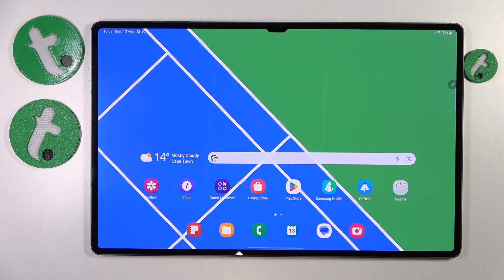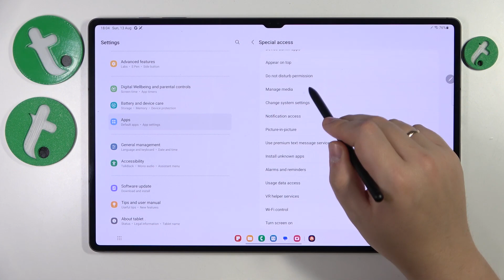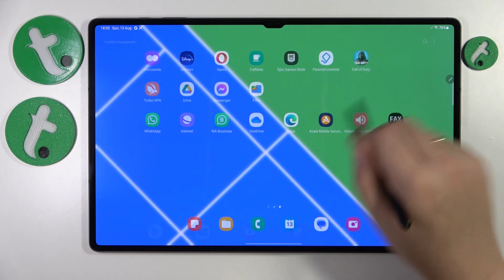How to Fix Hacked SAMSUNG Galaxy Tab S9 Ultra Tablet - Removing Viruses & Malware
Concerned about the security of your SAMSUNG Galaxy Tab S9 Ultra? This video guide walks you through effective steps to address and resolve potential security breaches, hacks, or infections on your device. Learn how to identify signs of compromise, take action to safeguard your data, and restore the integrity of your Galaxy Tab S9 Ultra's system. Keep your device safe and secure with expert advice.

How to remove viruses on a SAMSUNG Galaxy Tab S9 Ultra? How to get rid of malware on a SAMSUNG Galaxy Tab S9 Ultra? How to identify and terminate security threats on a SAMSUNG Galaxy Tab S9 Ultra?